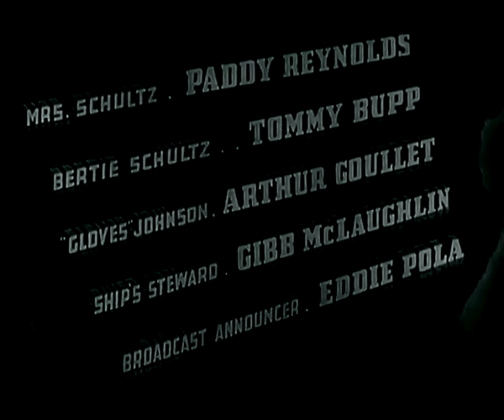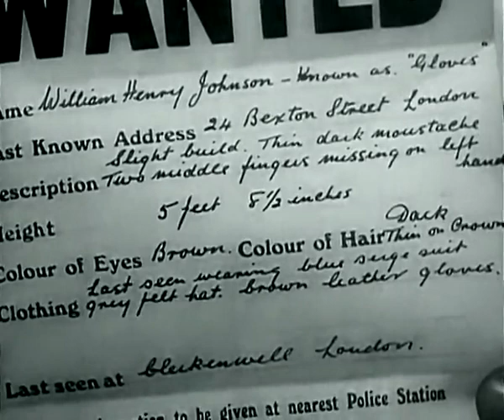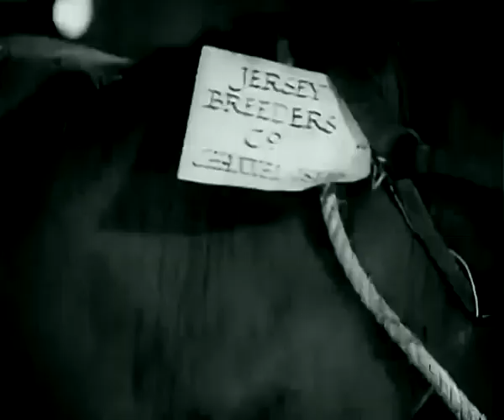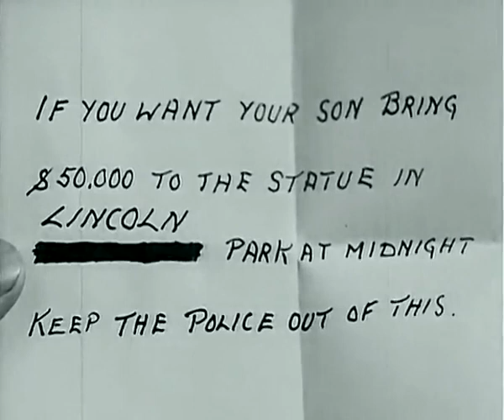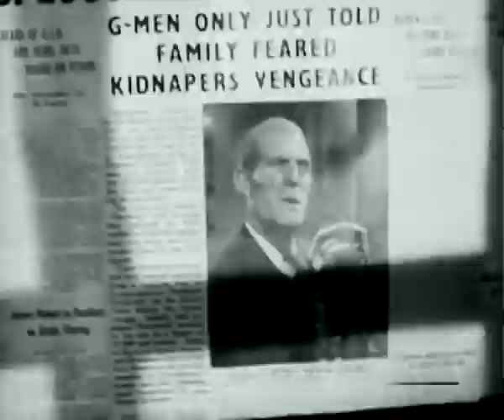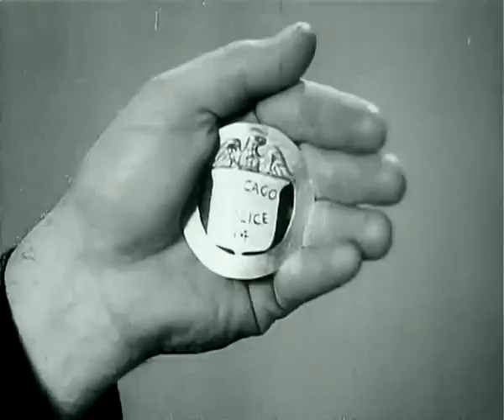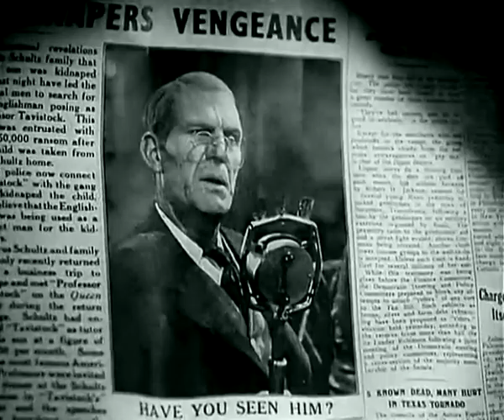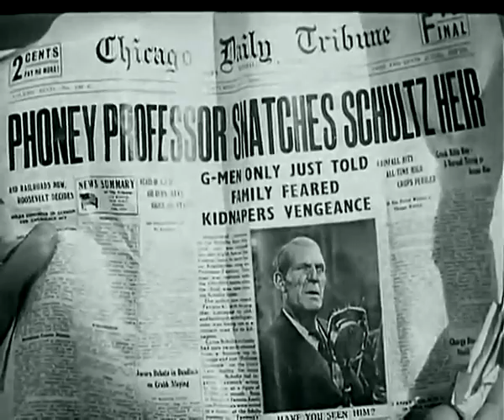Hey! Hey! U.S.A! (1938) Marcel Varnel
Two comedy greats who do great together, John Bull's Will Hay and Uncle Sam's Edgar Kennedy.  Also starring Roddy McDowell.